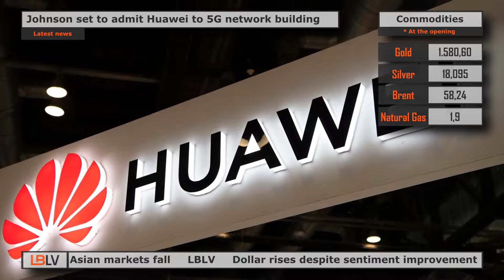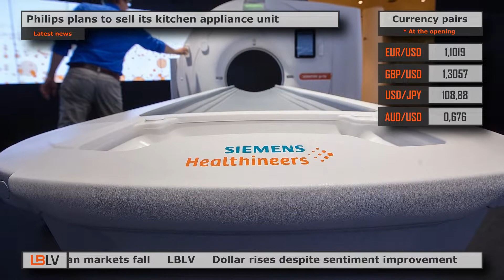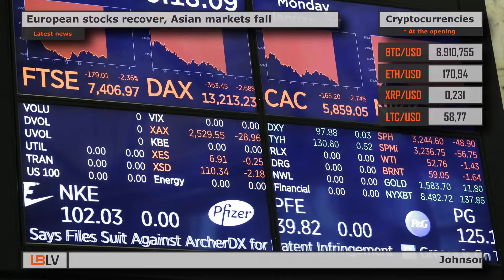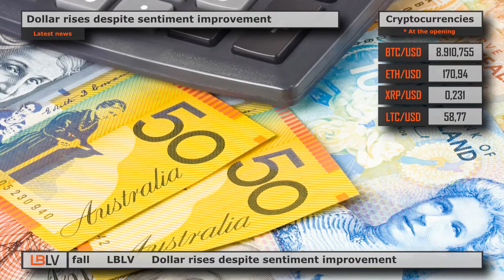LBLV Johnson set to admit Huawei to 5G network building 2020/28/01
The main economic news for Tuesday, January 28:

1. Johnson set to admit Huawei to 5G network building
UK Prime Minister Boris Johnson has hinted that he wants Huawei to be involved in British 5G mobile network building in defiance of US objections and widespread concern from party colleagues that this decision could create a long-term surveillance risk. The prime minister said he would unveil a compromise plan, according to which the UK will allow Huawei to supply 5G equipment, which is more advanced and cheaper than its rivals, – but with a string of restrictions aimed at placating Washington. However, this plan has to be accepted by senior cabinet ministers at a crunch meeting of the National Security Council (NSC) on Tuesday. Priti Patel, the home secretary, heads the skeptical ministers, whose numbers are also said to include Ben Wallace, the defense secretary, but others in Westminster say they are mounting “a rearguard action” that will ultimately make little difference.

2. Philips plans to sell its kitchen appliance unit
Royal Philips NV is planning the sale of its kitchen appliance business, which generates 2.3 billion euros ($2.5 billion) in sales as part of Chief Executive Officer Frans van Houten remake of the company into a focused health-care equipment maker. After exiting other home goods like TVs, DVD players and lighting, a sale of the kitchen unit would free up funds for investment in health-care where Philips competes with Siemens Healthineers. According to Van Houten, divesting of the business will “help reinforce Philips’s own focus on health technology as we are able to boost that portfolio further”.  Meanwhile, Philips on Tuesday reported fourth-quarter results that showed comparable sales grew 3.3%, below the 5.2% average estimate of analysts. The shares declined 0.2% to 44.20 euros as in Amsterdam, where the company is based.

3. European stocks recover, Asian markets fall
European shares climbed on Tuesday, after posting their worst day in about four months in the previous session amid concerns about the potential impact on businesses from the coronavirus outbreak. In early European trades, the pan-region Euro Stoxx 50 futures and German DAX futures each rose 0.3%, and London’s FTSE added 0.1%. Airbus shares had a biggest impact, after saying it had agreed to reach a settlement with French, British and U.S. authorities regarding a probe into allegations of bribery and corruption. The S&P 500 e-mini contracts also soared 0.5%. Meanwhile, Asian stock markets continued to drop, with MSCI’s broadest index of Asia-Pacific shares outside Japan slumped 0.8%, Japan’s Nikkei lost 0.6% and South Korea’s Kospi index decreased 3%.  As the death toll reached 106 in China, the country extended the Lunar New Year holiday to February 2nd nationally, and to February 9th for Shanghai.

4. Dollar rises despite sentiment improvement
The U.S. dollar traded at a 8-week high against its rivals on Tuesday as investors focused on the economic fallout from a new coronavirus in China, though broader market sentiment stabilized with recover of Chinese yuan. Against a basket of its rivals, the U.S. currency rose 0.1% to 98.01, its highest level since early December. The Australian dollar and its New Zealand counterpart led losers against the greenback, falling 0.2% and 0.1% respectively. Investors’ attention was firmly focused on the Chinese currency in the offshore market with mainland markets shut for holidays this week. In early London trading, the Chinese currency gained 0.2% to 6.97 yuan per dollar. Strength in the offshore yuan provided some calm to nervous currency markets. The Chinese currency has declined more than 2% in less than a week against the dollar.